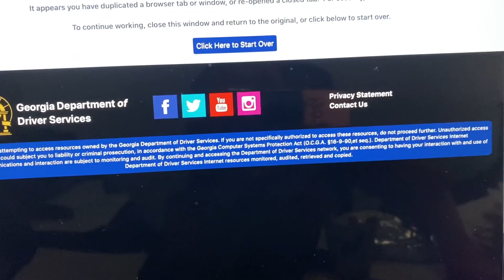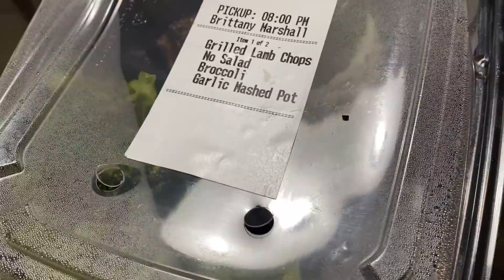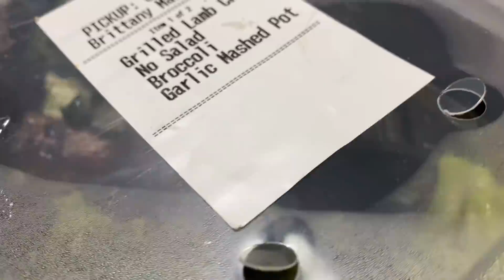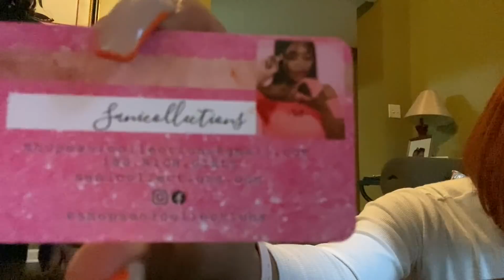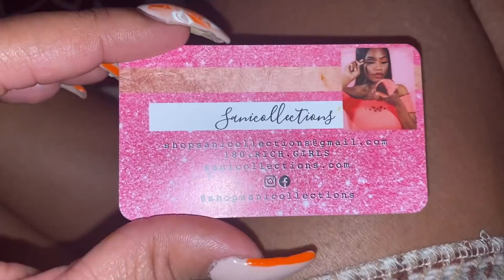HOW MY BIRTHDAY ANTHEM CAME TO BE!!!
The Marshall's Party of 5